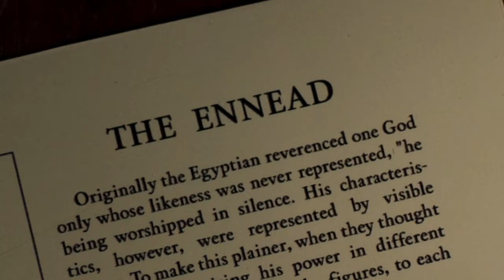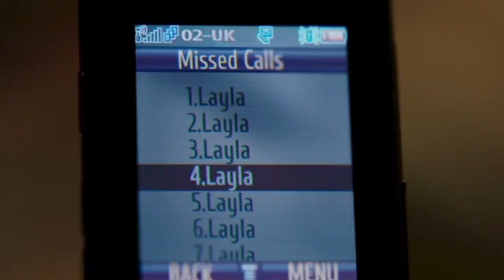MOON KNIGHT Episode 1 Breakdown + Ending Explained (Easter Eggs + Things You Missed)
The Moon Knight series has arrived on Disney Plus, and we got the release of the premiere of Episode 1, and it was so good, and definitely sets the tone that we can expect for the series and for future episodes, and we get to see Steven Grant as a Gift Shop Employee, Arthur Horrow, and Marc Spector/Moon Knight, and that ending definitely sets up for what's to come, and this will be my breakdown spoiler review for Moon Knight Episode 1..